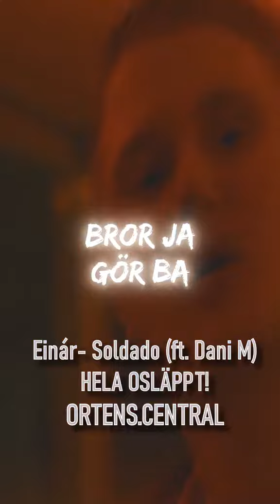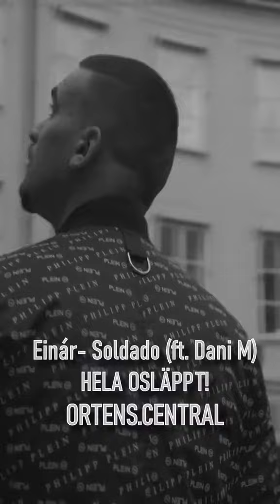Einár X Dani M - Soldado (Hela Osläppt)